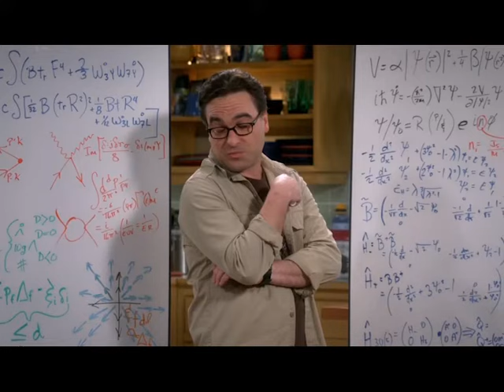Sheldon e Amy - Separazione e ricongiungimento - BIG BANG THEORY (ITA)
Montaggio video delle puntate di Big Bang Theory in cui Sheldon e Amy rompono la loro relazione per un breve periodo di tempo.
Lingua italiana

These clips do not belong to me and are property of Chuck Lorre productions and of Netflix